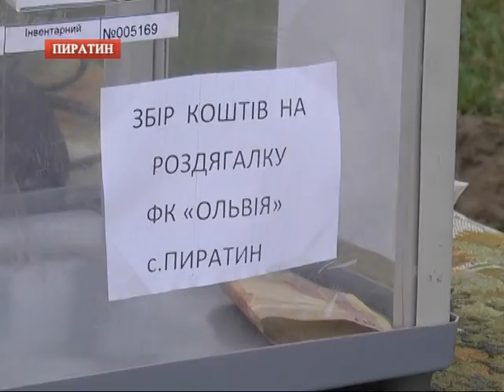Футбольний турнір у Пиратині